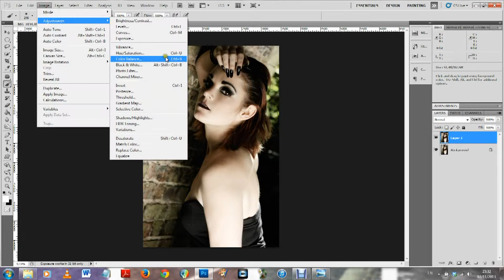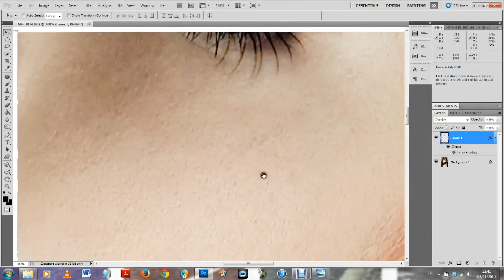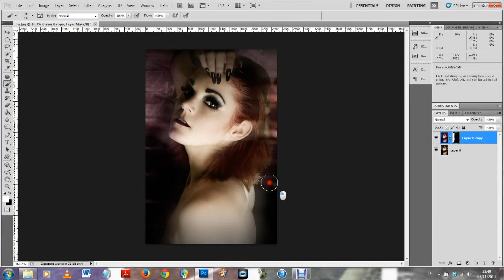Time Lapse Photo Retouching - "On Location Headshot"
I am retouching a photo of an on location headshot. I use techniques such as airbrushing/softening skin, adding eyelashes, colour change etc.